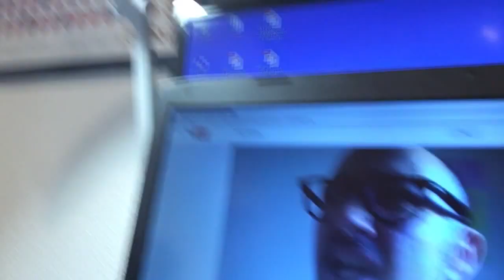DESTRUYENDO A TONI NIEVAS NIEVAS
Destruyamos a Toni Nievas ;)

¿Quieres juegos baratitos?